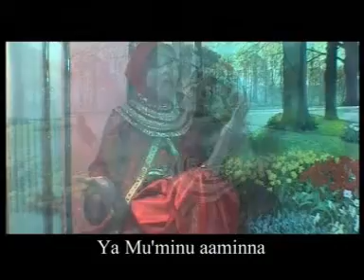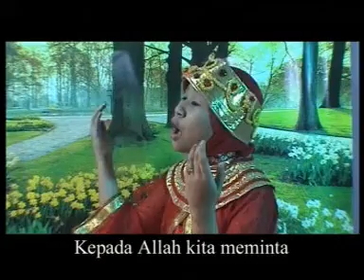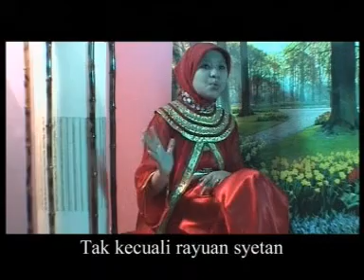chikita meidi - YA MU'MINU